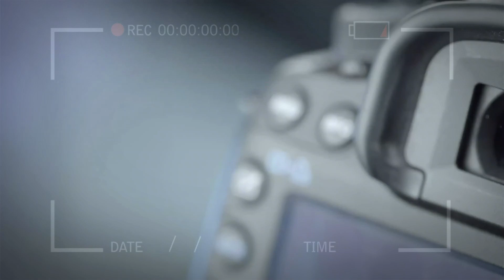Slava Hrama Svetog velikomučenika Dimitrija u Lazarevcu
Novinar : Ljupka Vujičić
Snimatelj i Montažer : Ivan Ćertić
Produkcijska kuca : KISS FM Media